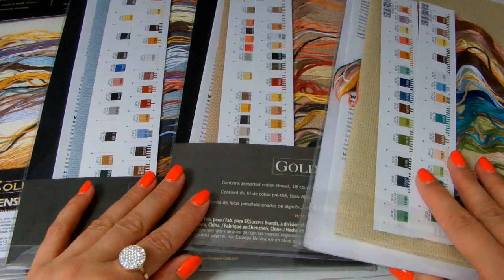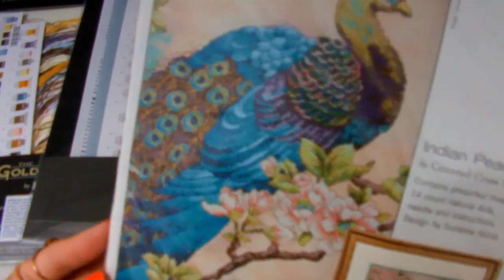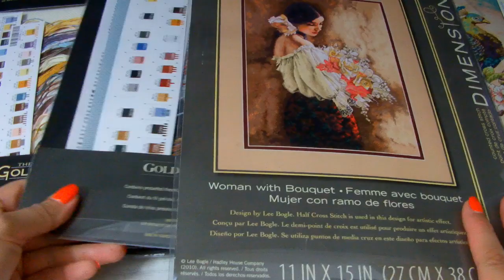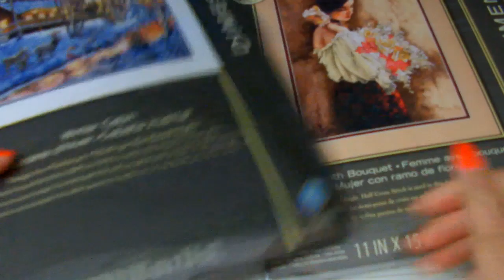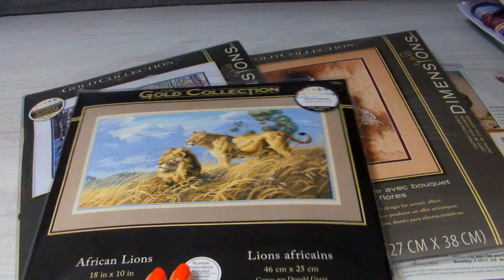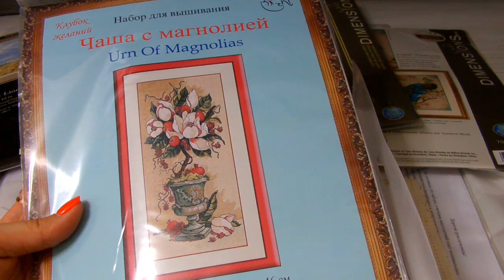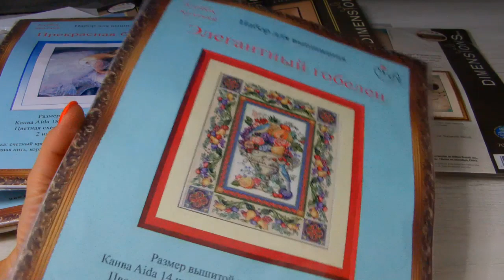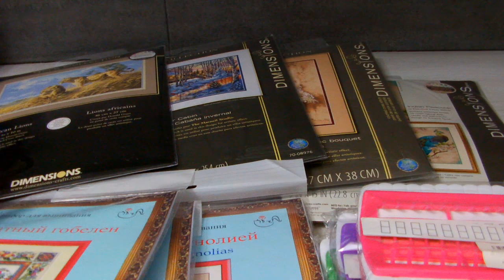Вышивка/ПОКУПКИ много Дименшенс/и от Клубок желаний